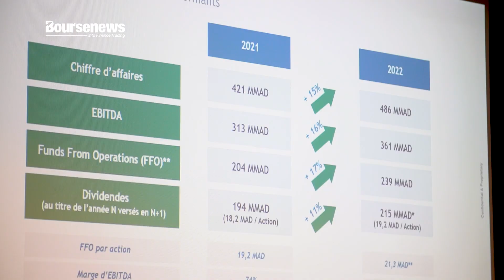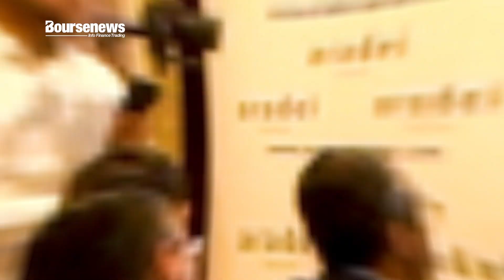Aradei Capital: Croissance à deux chiffres de l'activité en 2022